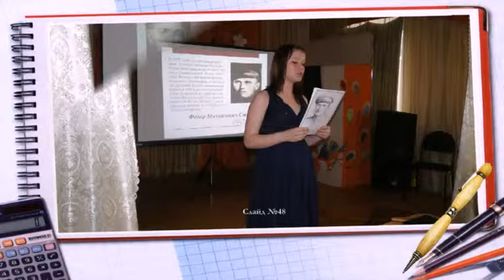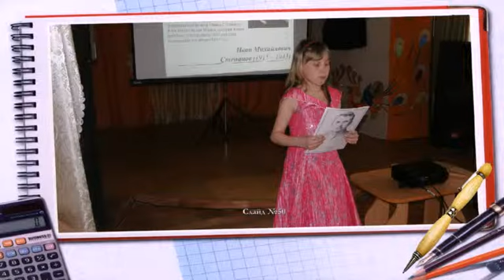Воспитатель - друг, товарищ.....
Отчёт о проделанной работе за 1 полугодие  2014 год